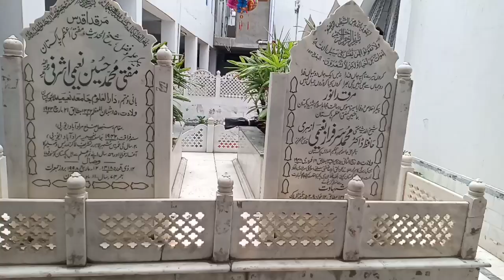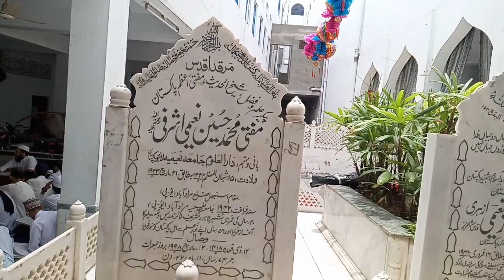Jamia Naeemia Lahore.